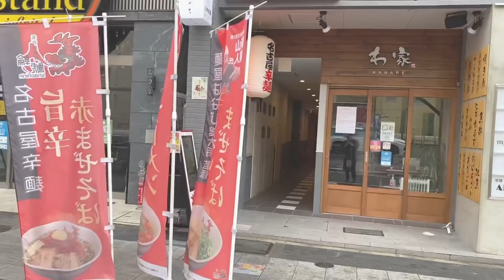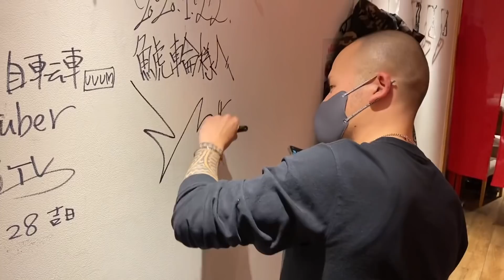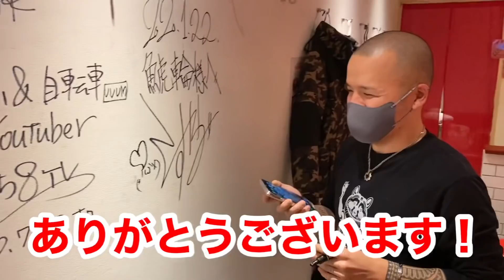【大食い】激辛ラーメンにラスカル新井さんがチャレンジ！衝撃の結末！？名古屋旨辛ニンニクラーメン鯱輪。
麺屋はなびグループ社長 新山直人です！
【世界中のなるべく多くの人の美味しい幸せを作る会社】を理念に突き進んでいます！
☆今回はラスカル新井さんに激辛ラーメンにチャレンジしていただきました！『そんなに辛いのは得意じゃない』と言うラスカルさん！超激辛ラーメンを目前に咽せるわ、目、鼻が痛い等のアクシデント！さあ完食成るか！？

　 ☆現在2020年☆
◎国内 36店舗◎
【麺屋はなび】
【元祖台湾カレー】
【ラーメンエボシ】
【はなび製麺工場】
【鍋屋ほたる】

◎海外 8店舗◎
【麺屋はなび】
☆韓国3店舗
☆ロサンゼルス1店舗
☆マレーシア3店舗
☆スリランカ1店舗

｟出店準備中店舗｠

★海外★
☆内モンゴル2店舗
☆メキシコ1店舗
☆マレーシア4号店

♦︎国内♦︎
☆名古屋栄【鮨てんび】
☆名古屋市内【ラーメンエボシ】2号店

《メディア出演歴》
(▽全国放送　▼東海圏放送)

▽深イイ話
▽火曜日サプライズ
▽関ジャニ∞ありえへん世界
▽旅サラダ
▽ヒルナンデス
▽太田上田
▽お願いランキングゴールド
▽ラーメン大好き小泉さんSP
▽アド街ック天国
▽news every
▼PS純金
▼ボイメン騎士
▼プレサタ
▼スイッチ！
▼ドデスカ！
▼スッキリ！
▼ぷれサタ
▼前略大徳さん
▼昼まで待てない！
▼イッポウ！
▼東海麺ロード
etc

◆TikTok【新山直人】

2020年11月1日オープン！